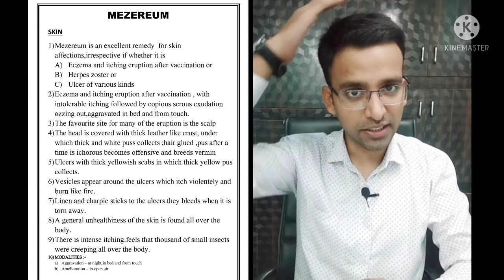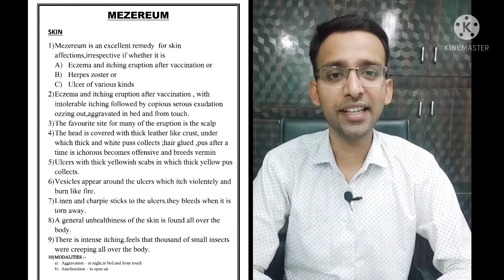MEZEREUM-Homoeopathic Medicine/Easy way to learn Homoeopathic Medicine /Mezereum uses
1st year NEW SYLLABUS -(59 medicines), completed
2nd year OLD SYLLABUS- (50 medicines), completed
3rd year OLD SYLLABUS- (75 medicines), Running

Thanks & Regards
MEZEREUM homoeopathic medicine # story trick to learn mezereum # mezereum uses
# mezereum 30,200,1m uses